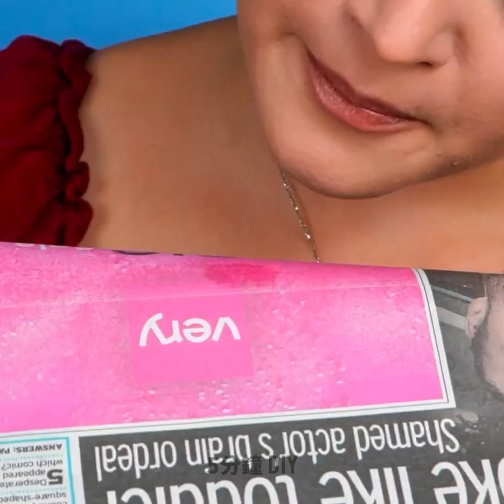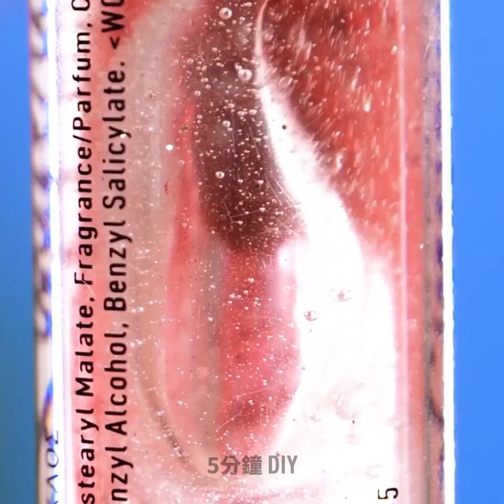出乎意料有效的聰明化妝妙招與美妝小撇步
你一定要懂的酷炫化妝妙招！試試看，選出你的最愛！

0:21 – 眉毛妙招
0:39 – 口紅妙招
1:02 – 睫毛妙招
1:12 – 眼線小撇步
1:39 – 眼妝妙招